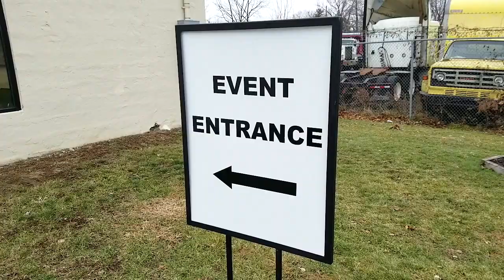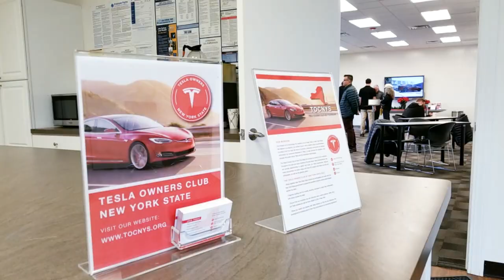Tesla Is In Town! Model 3 & X Test Drive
Tesla Owners Club New York State partnered with Tesla Paramus team on December 15-16, 2018 to offer Model 3 and Model X test drive. More than 40 test drives were performed. People were blown away by the revolutionary Tesla vehicles left and right!

Also follow us on the social media to receive the latest news and updates: